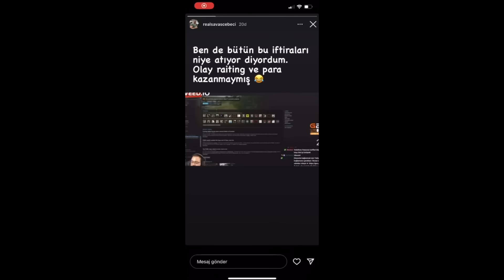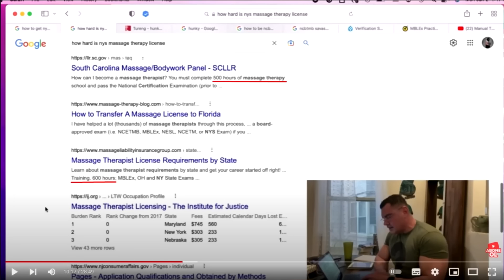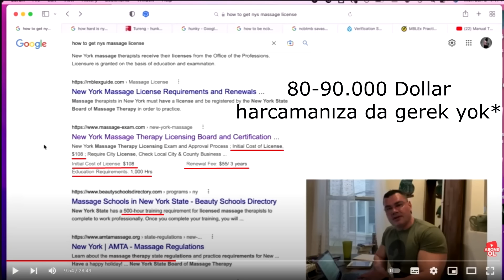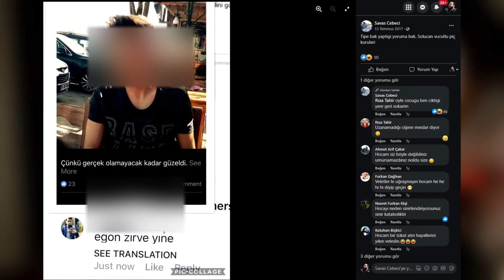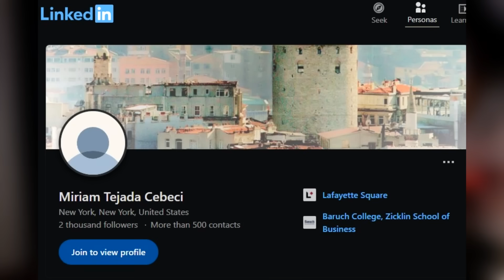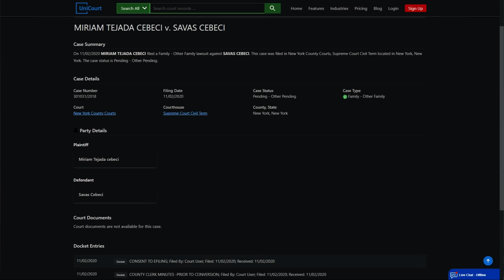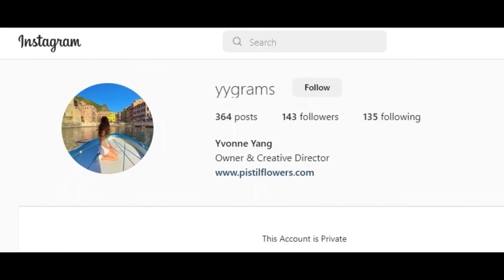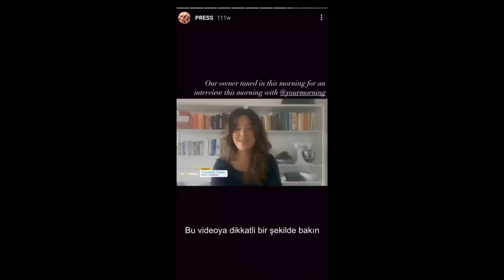TABUTA SON ÇİVİ: SAVAŞ CEBECİ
Sevgili dostlar,
ailemi ve beni tehdit etmesi, ağza alınmayacak laflar sarf etmesi sonucu Savaş Cebeci'nin varlığını bu videoyla bitiriyorum.
Konu kapanmıştır.